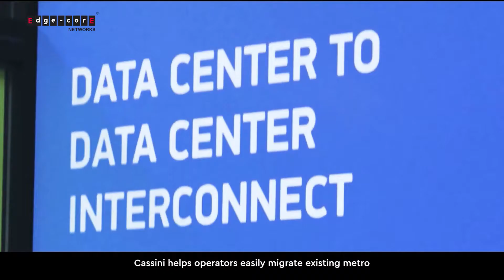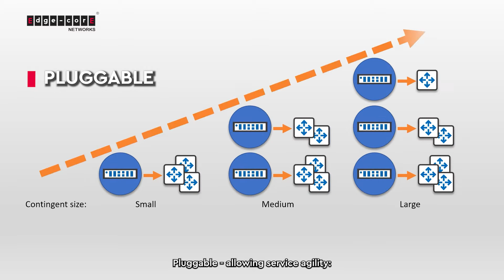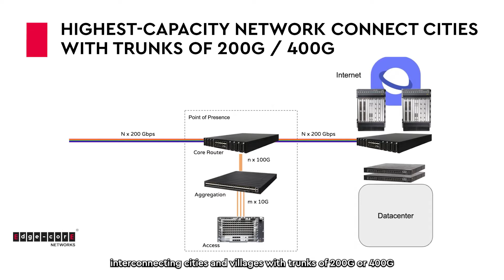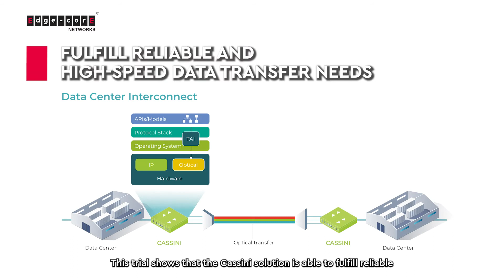Edgecore Cassini Solution Introduction and Successful Case Studies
The industry’s first open modular packet transponder offering a high-capacity combination of 100GbE packet switching ports and 100/200Gbps coherent optical interfaces.